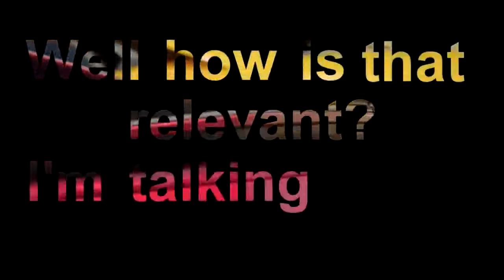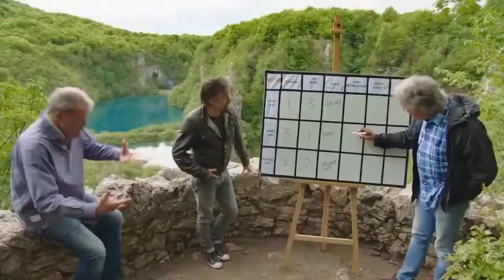The Grand Tour Funniest Moments Best of All 3 Seasons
Enjoy this mega compilation of Best Moments from all 3 Season of your favourite show, The Grand Tour.